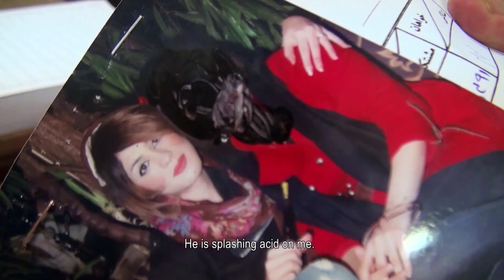Death and the Judge | Trailer | Available Now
Death and the Judge: An Iranian judge balances the scales of justice.

Iran's most famed and feared judge has sentenced around 4,000 people to death, more than any other judge in the country’s history. This powerful documentary offers unique access into the professional and private lives of Iran's most feared legal official. It constructs an intimate yet chilling portrait of a man who spends his days confronting decisions about life and death, both in the court room and in the course of his own life.

 Hassan Ali Khademi Tameh – Ref. 7287